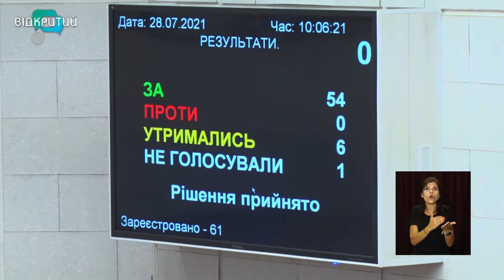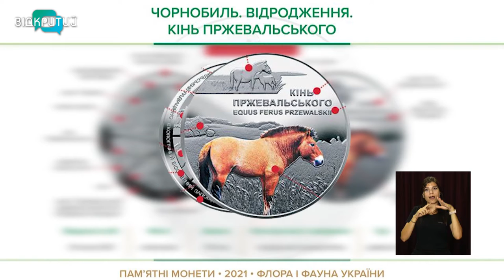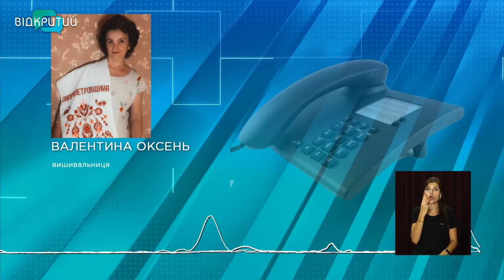Новини OPEN NEWS від 28 липня 2021 року 13:15